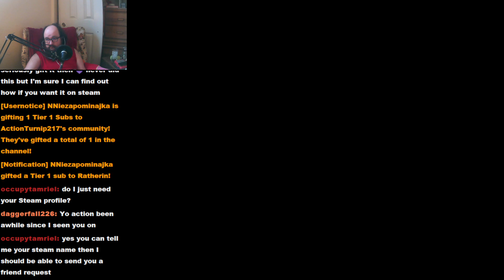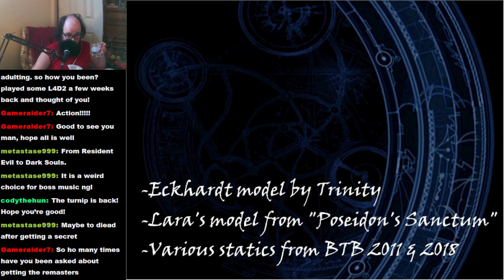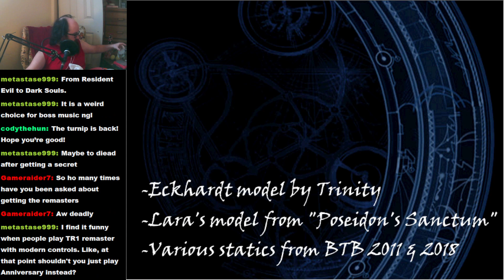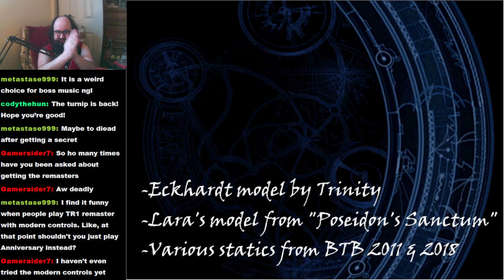TRLE: The Biological Lab blind playthrough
Eyyy nice to see one of these.